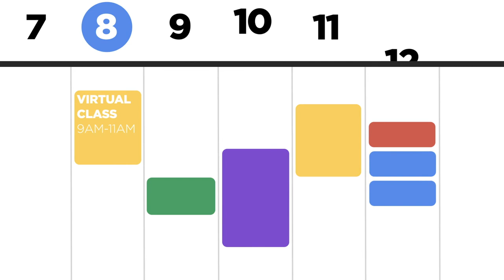Ways to Learn at ACC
Let’s break down the 4 Ways to Learn at ACC.
Visit austincc.edu/register to learn about programs and classes available for you today!